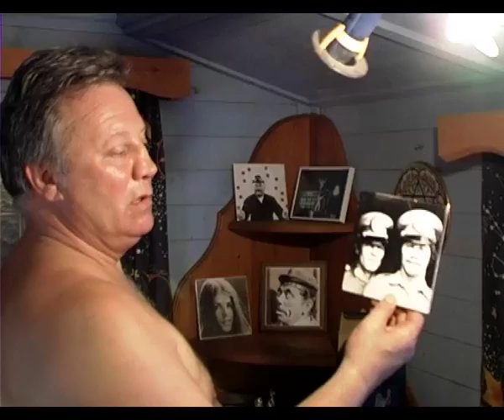Mr le Marquis Episode 2